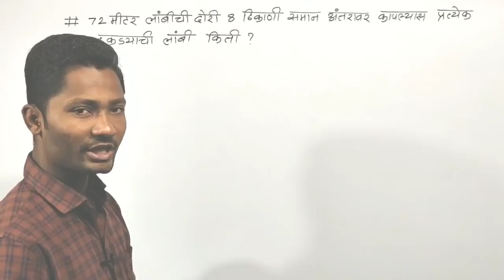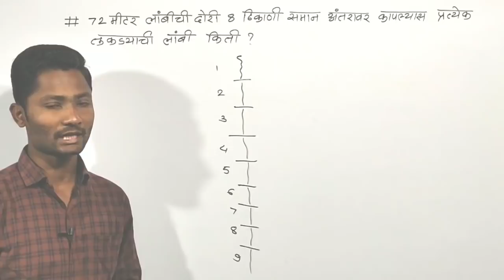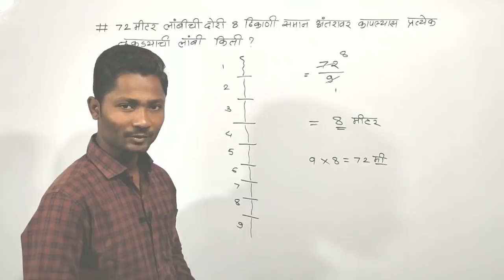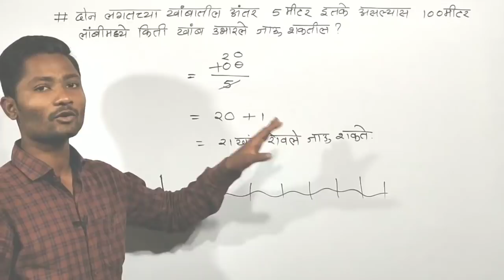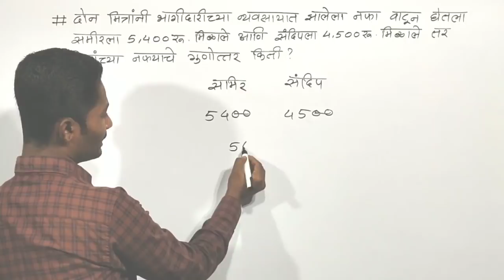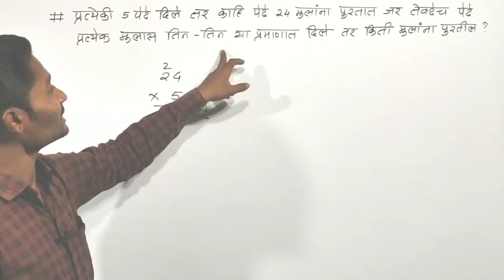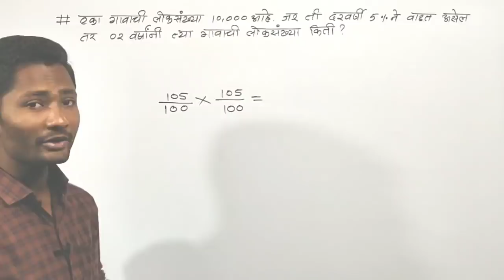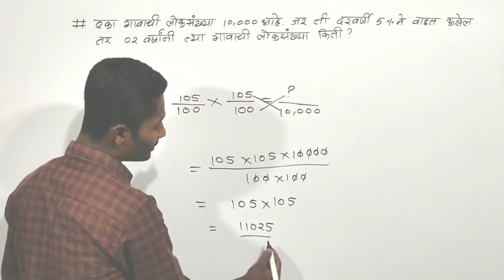सूत्र न वापरता गणित सोडवा | ट्रिक्स नुसार सूत्र सोडवा